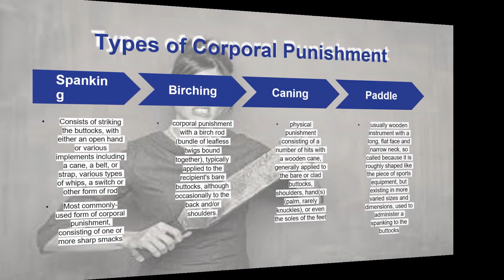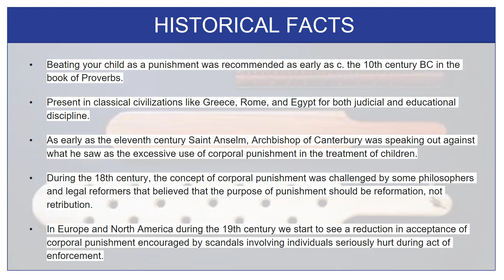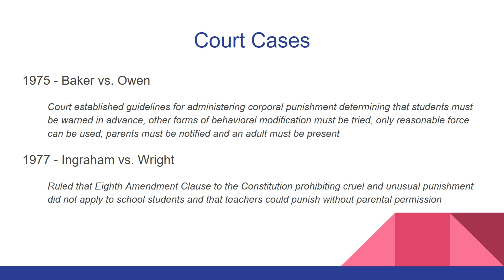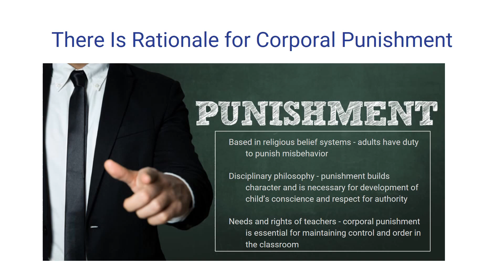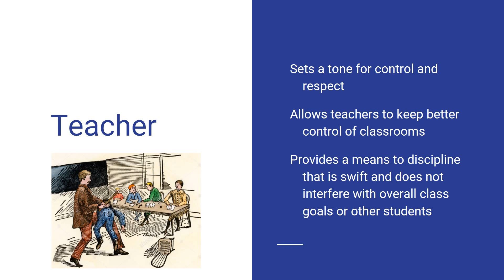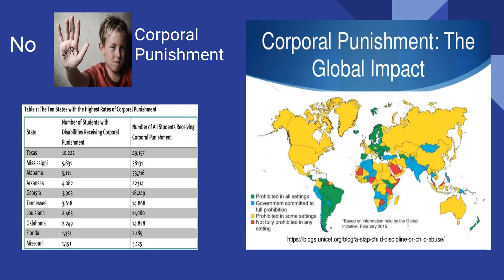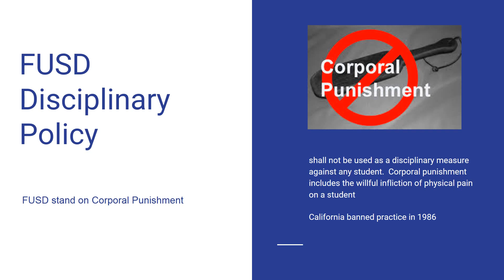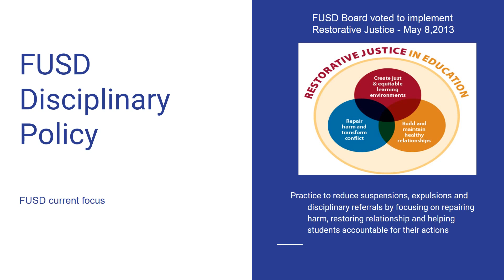Corporal Punishment Presentation - CI 151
Created by : Chou Lee, Jacqlene Pettengill, & Kelly Rauch

We discuss the history, pros vs. cons and current district policies regarding this seemingly sinister "HOT TOPIC" that is shockingly still enforced in nearly half of our states across this country!